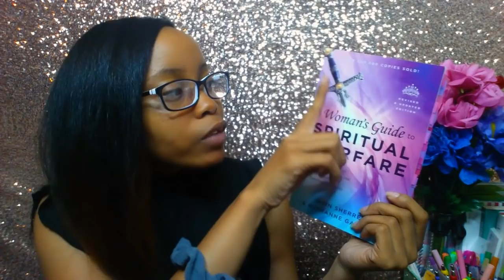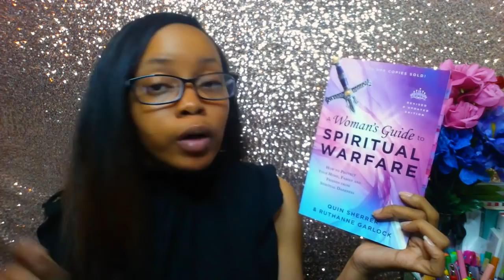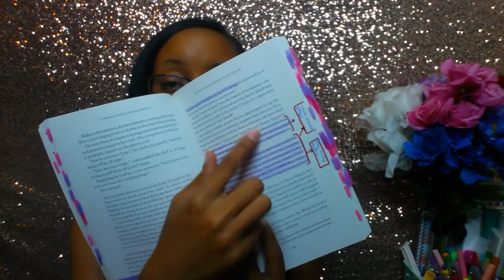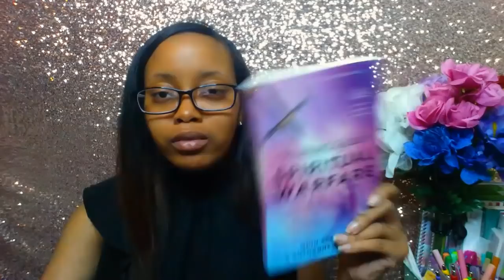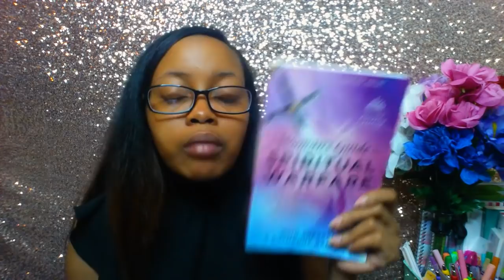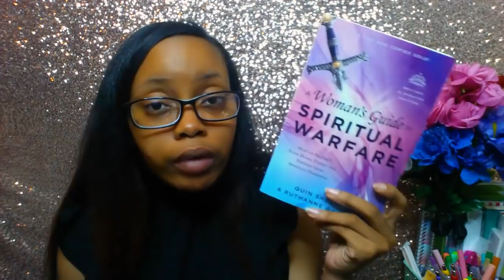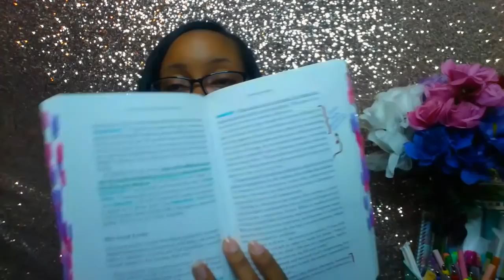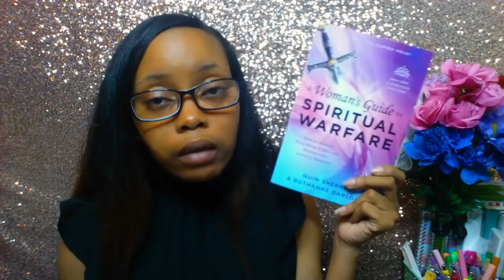A Woman's Guide to Spiritual Warfare by Quin Sherrer & Ruthanne Garlock {Book Review}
Hello Gems!

Today's video is a review on an awesome spiritual warfare book I read back in December 2018. Think this book pairs amazingly well with Fervent by Priscilla Shirer!

IG Video on how I use the book with my Prayer Bible

"He must increase, but I must decrease." - John 3:30